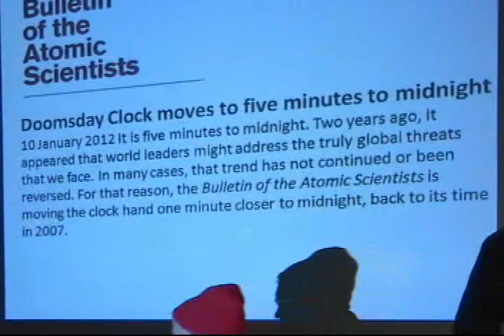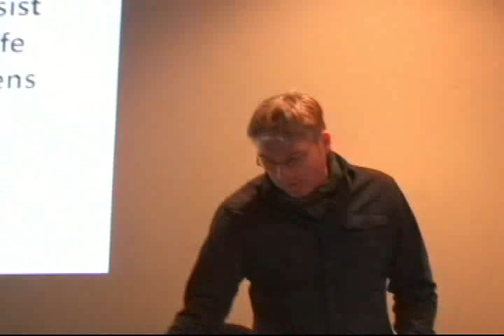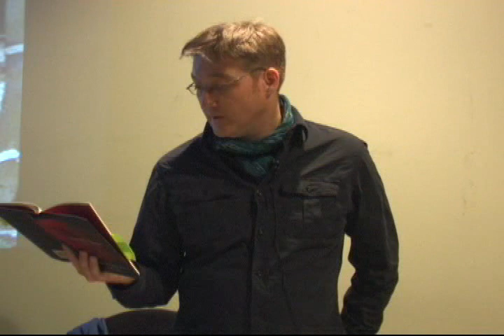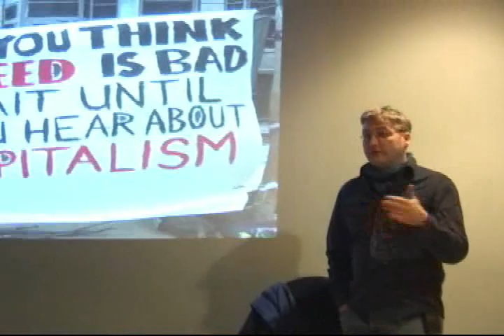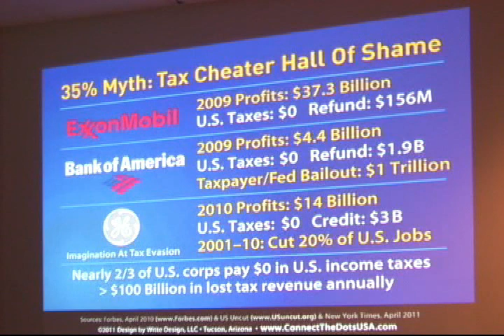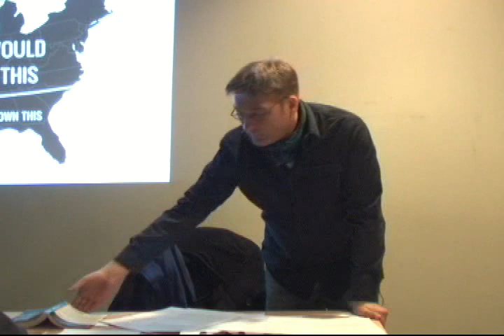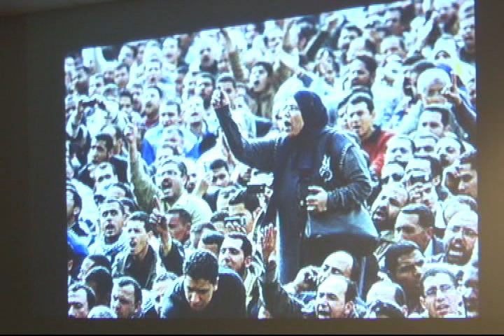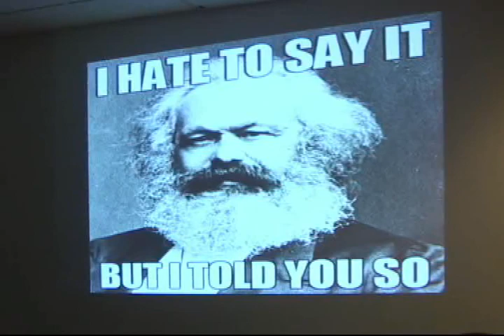Ecology: Socialism v. Capitalism --Chris Williams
As capitalists push for nuclear power instead of sustainable alternatives, ecological devastation is intensifying. Socialism, a cooperative society based on human needs and ecological sustainability, is the alternative. A talk by Chris Williams comparing capitalist and socialist ecological concerns.

Chris Williams is author of Ecology and Socialism: Solutions to Capitalist Ecological Crisis (Haymarket Books, 2010) and professor in the Dept of Chemistry & Physical Science at Pace University who recently returned from Fukushima Prefecture and reports on the ongoing nuclear disaster there and the resistance Japanese activists are mounting to the nuclear industry. Video by Joe Friendly